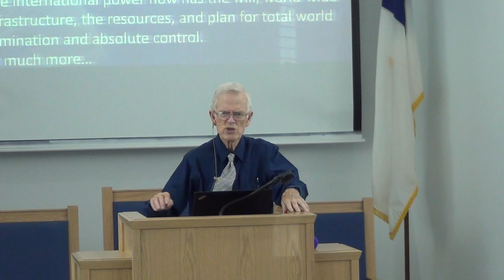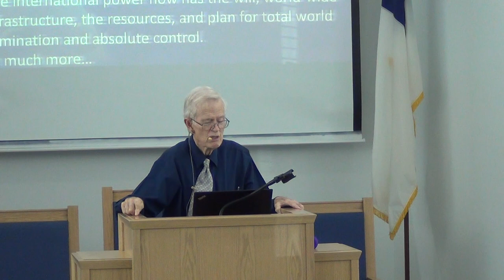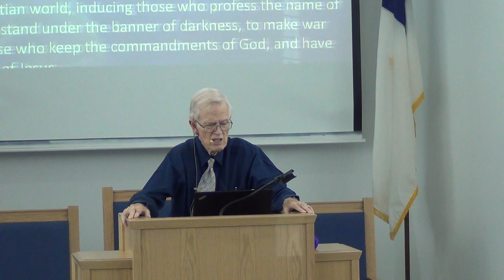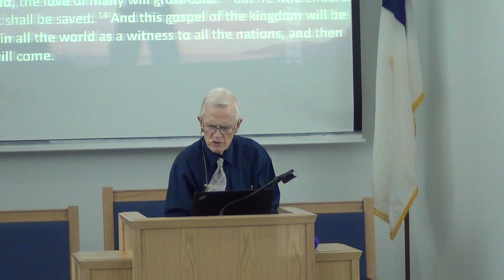NSBSDA - Sermon Part I - October 21, 2023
Presented By: Ken
Sermon Title: Last Days? Really? So What?
New Smyrna Beach Seventh Day Adventist Church